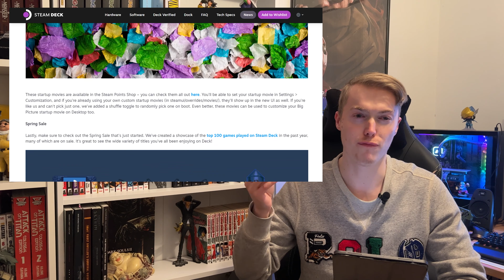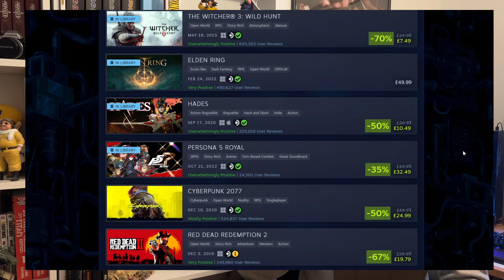New Steam Deck Update! (Custom intros)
The steam deck hits is a 1-year milestone! Let's go through some quick news and new features available.

00:00 - Intro
00:28 - Steam deck on sale!!!
1:55 - Steam game sales
3:00 - Steam deck start up movies
4:00 - Summary of news and upcoming videos